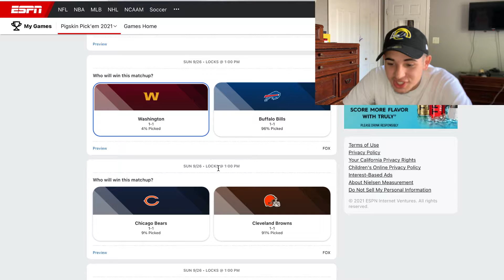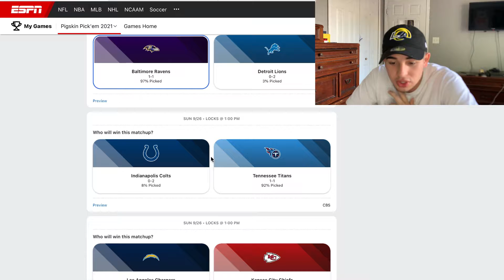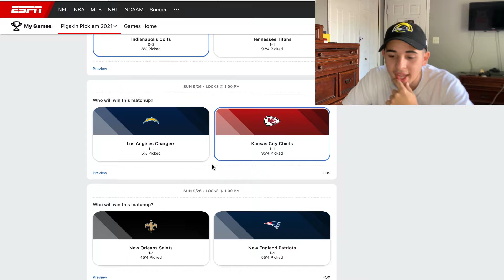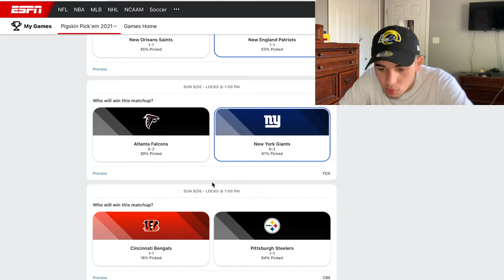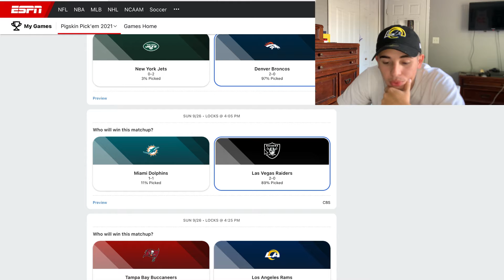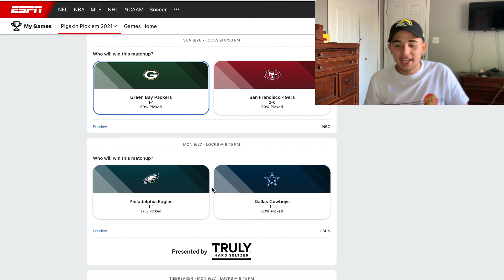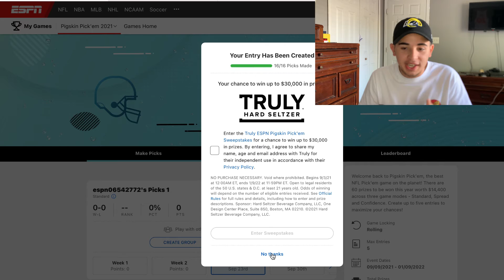Maybe I Am a PICK'EMs Genius?? | NFL Pick'Ems Week 3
Last week I did pretty good picking the teams, The Tampa Bay Buccaneers as always carried me to an easy Win.